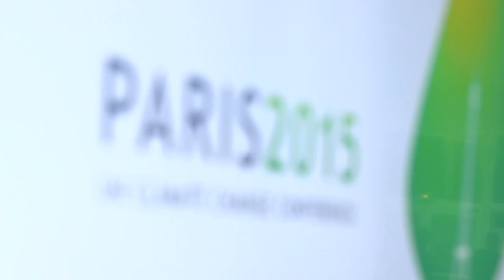COP 21 Comment ça fonctionne?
12 jours pour s'accorder sur un texte de 20 pages et trouver un consensus entre les 196 pays, comment y arriver?
Découvrez comment travaillent les 14 000 négociateurs pour arriver à écrire un accord dont l'ambition est d'être universel et juridiquement contraignant pour le climat.

Osons penser grand, osons l'utopie, osons casser les codes et sortir des standards. Brisons le scepticisme et la résignation.
Ensemble osons et interpellons les chefs d'Etat en signant massivement l'appel "Osons" ici:

Pour suivre la COP21 au jour le jour vue de l'intérieur par notre équipe c'est par